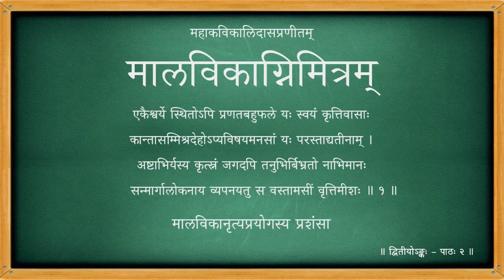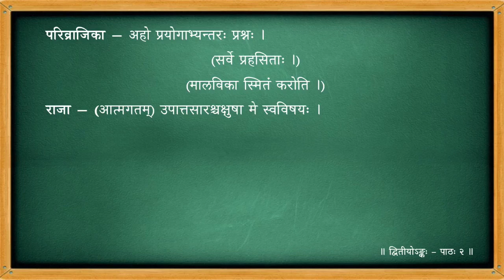मालविकाग्निमित्रम् - द्वितीयोऽङ्कः - पाठः ०२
Act 02

पाठः ०२ - मालविकानृत्यप्रयोगस्य प्रशंसा